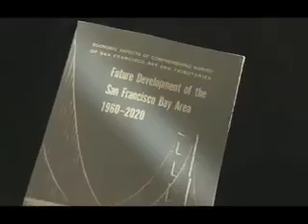Saving the Bay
Saving the Bay is a lively and timely public television series about one of America's greatest natural resources -- San Francisco Bay. Being shot in HDTV for national broadcast, Saving the Bay consists of four one-hour episodes focusing on the geological, cultural, and developmental history of San Francisco Bay and the larger northern California watershed from the Sierra Nevada mountains to the Farallon Islands in the Pacific Ocean.

Conceived as more than purely a television series, Saving the Bay is a huge public education project designed to raise awareness about San Francisco Bay -- its evolution, how we almost lost and then saved the Bay, and how we are planning the future of the Bay including wetland restoration, increased public access and balancing the often competing needs of a fragile ecosystem which is the centerpiece of a major urban area with over 7 million people.

Production is scheduled for completion by the end of 2007 with the first airings planned for April 2008 on Northern California Public Television -- KQED, KTEH and KCAH. National distribution will follow.